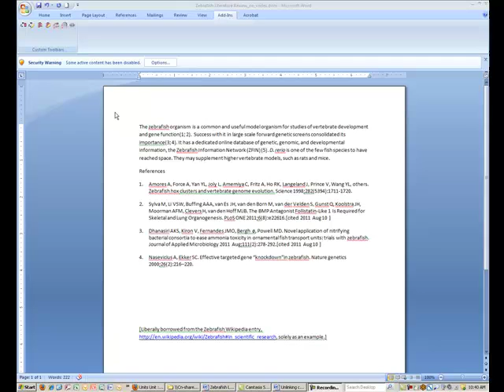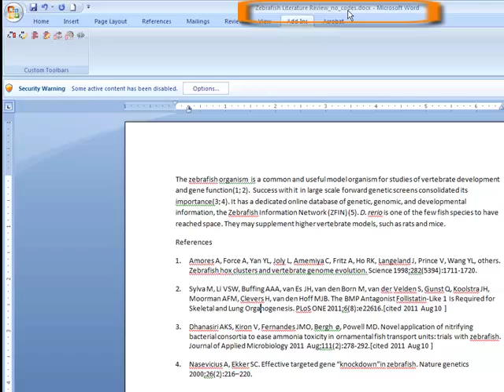Remove Zotero Codes from a Word Document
This screencast demonstrates how to remove Zotero's codes from a Word document in case you are working with a collaborator who is using a different citation management tool or if a journal editor requires that fields be removed.